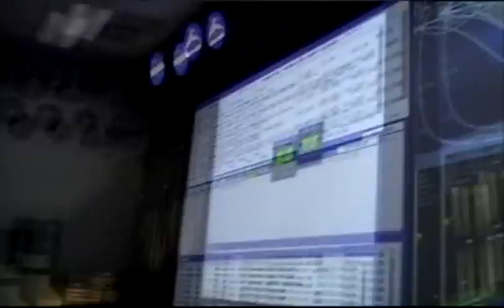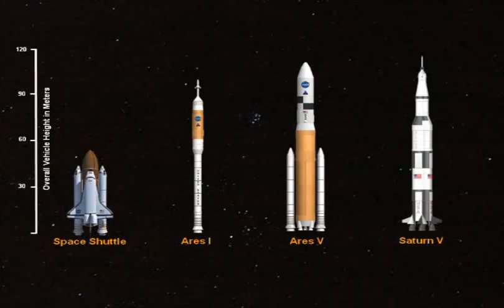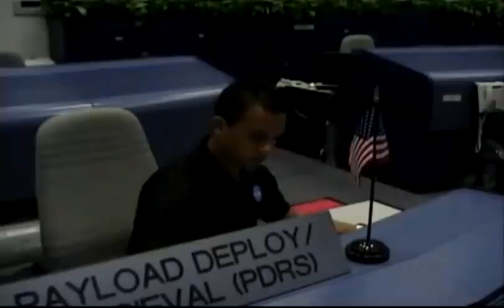I S S Baby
A group of NASAs students collaborated to create the greatest rap video ever released by NASA.  Well, its the only one, but under that definition, it is the greatest.  Its also technically the worst.  Take your pick, and let us know what you think!

To learn more about NASA and the ISS, follow the hyperlinks included in the lyrics below. Want to know when the International Space Station or another satellite will be flying over your city? Visit NASAs sightings opportunities page!

Although they may work on trajectories, structures, hypersonic fluid flow, rocket engines, robots, or space suits during the day, the co-ops at NASA are more than just engineers.  They are more than mere nerds.  They are ambassadors to their generation for NASA.  They can sing.  They can dance.  They can even rap (OK, not really).  These videos were made by the co-ops at NASA on their own time, with their own resources.  They care deeply about America's space program, and they want to help you get more involved with NASA's activities.